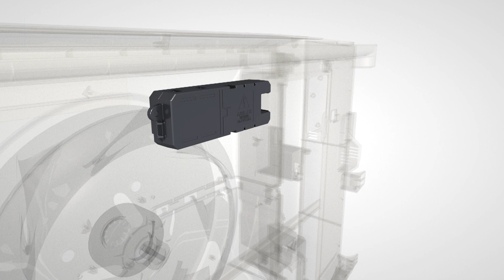Daikin FVXM-A split air conditioner, air to air heat pump